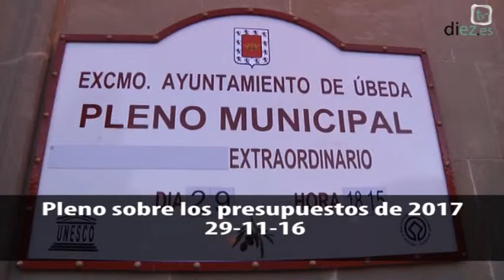Pleno de Presupuestos de 2017 (29-11-16)